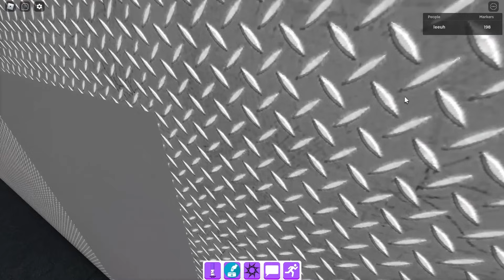How to Unlock Purple Marker's SECRET Dialogue |ROBLOX FIND THE MARKERS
How to unlock Purple Markers secret Dialogue in Find the markers!